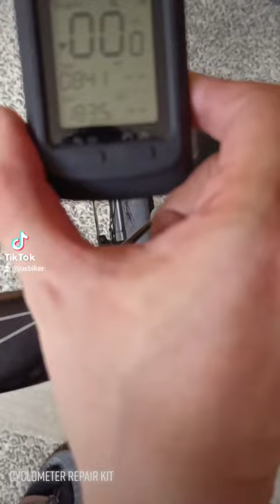Xoss G plus repair kit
xoss cyclometer repair kit